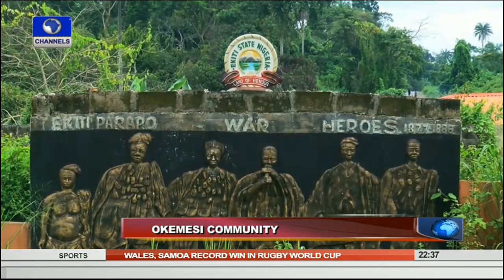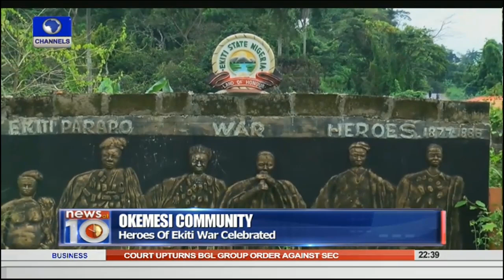News@10: Immigration Repatriates Over 2,000 Foreigners 20/09/15 Pt. 3